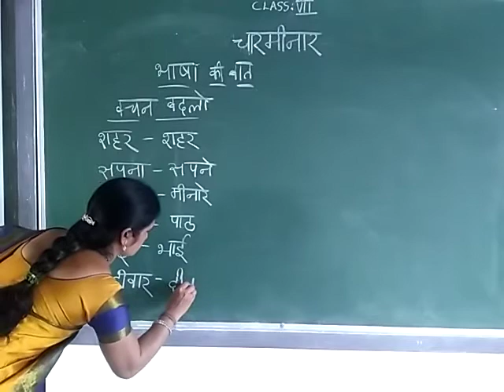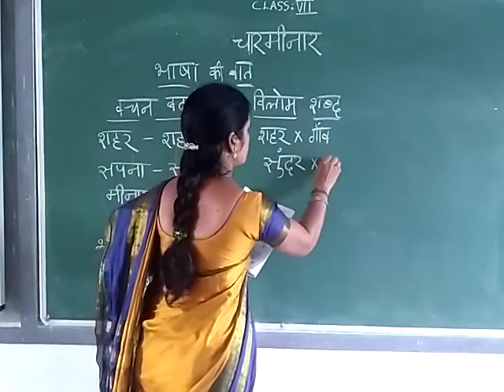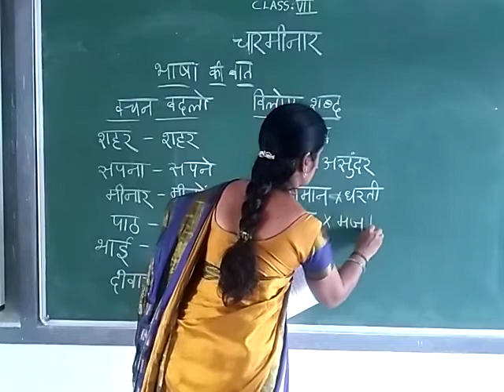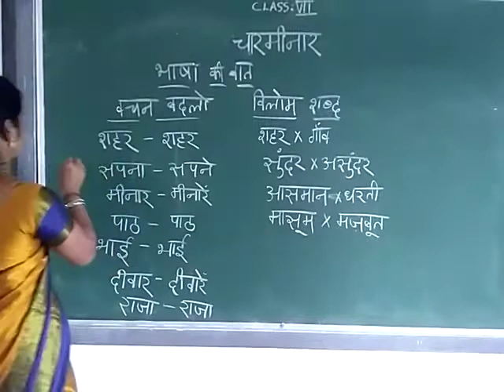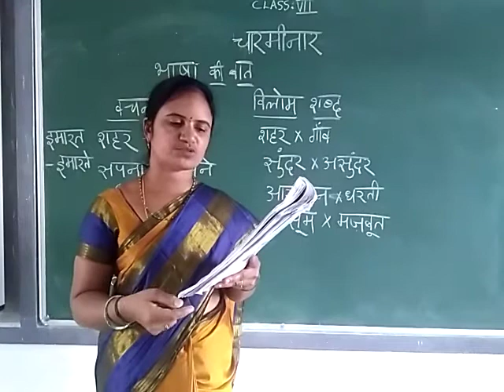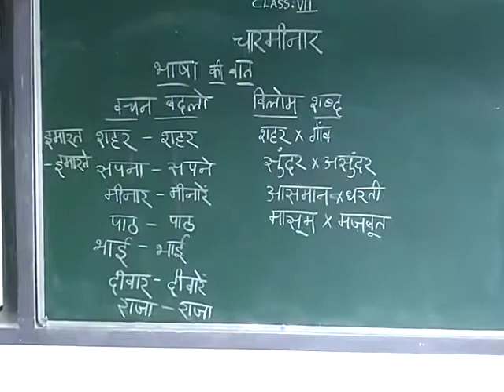7th Hindi: Charminar Part-1